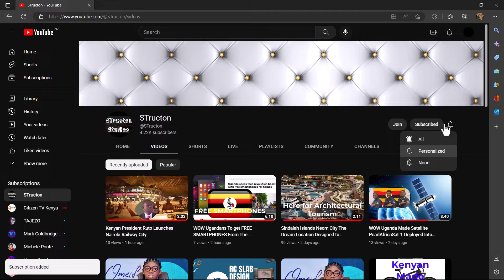First Humanoid Robot To be Made in South Africa looks Better than Omeife?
Today we bring this Humanoid Robot that was made in South Africa by Abdul Malik Tejan-sie. At the time that it was released, It was said to be the First Humanoid Robot to be made and produced in Africa.

This is the First Humanoid robot to made in South Africa, by Abdul Malik, who is among the founders of Africa School of Technology in South Africa.

Made in Africa

Here is the link to the Full Interview of Abdul Malik on africanews with this link